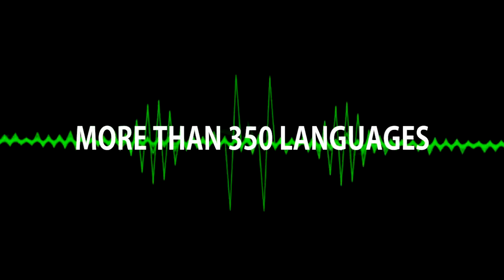Albanian Language Voice Overs